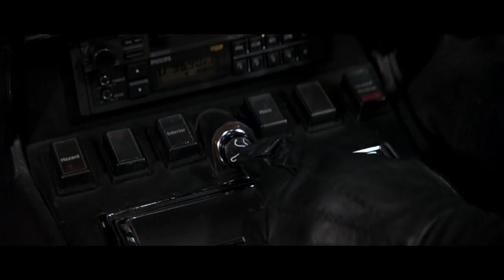James Bond Cars The Living Daylights